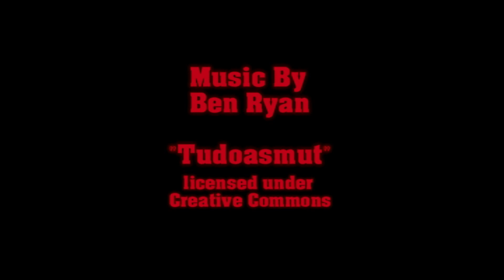House 26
A pair of Painter and Decorators Enter a house to do an unfinished job and find out why the previous workers left early.